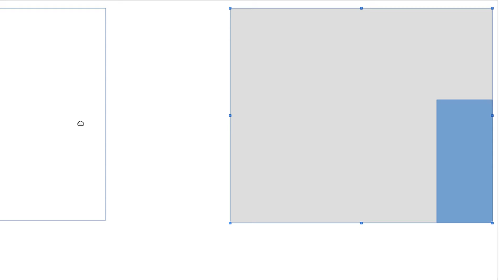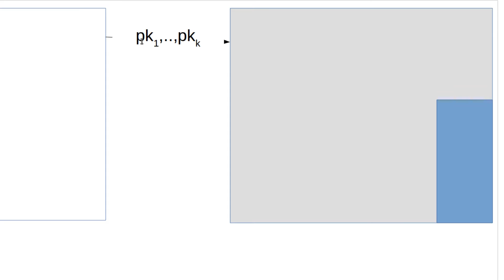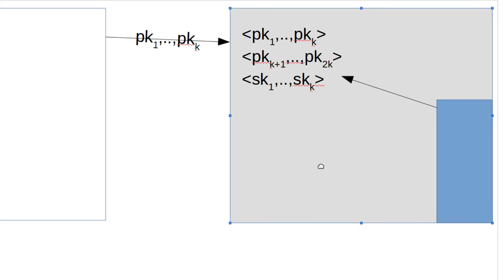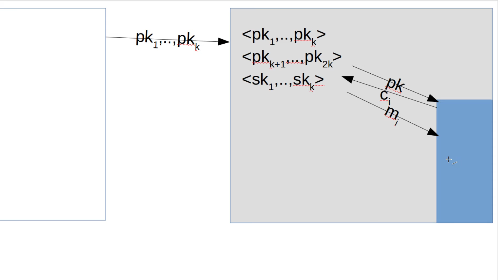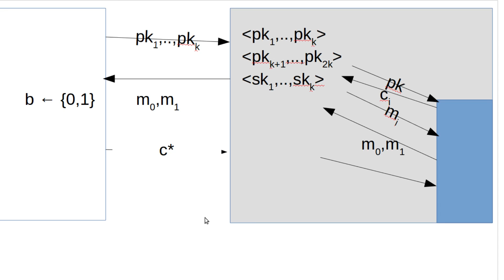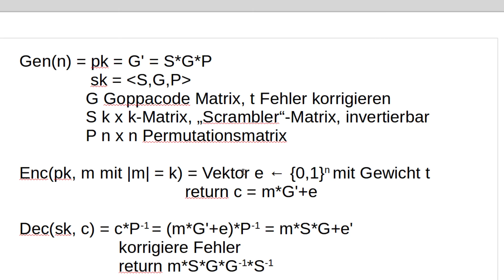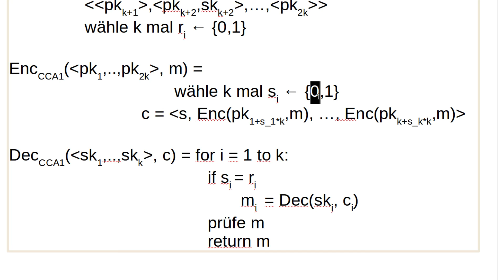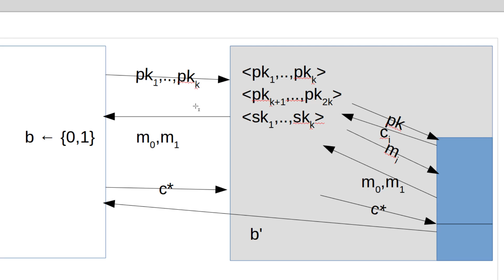Kryptographie #48 - CCA1-Sicherheits-Beweis für McEliece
In diesem Tutorial beweisen wir unsere erreichte CCA1-Sicherheit.